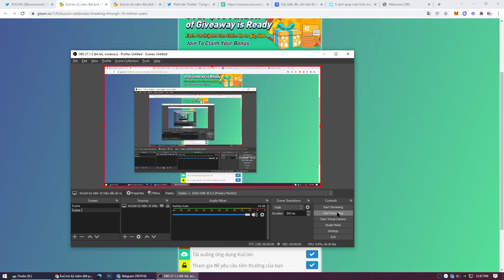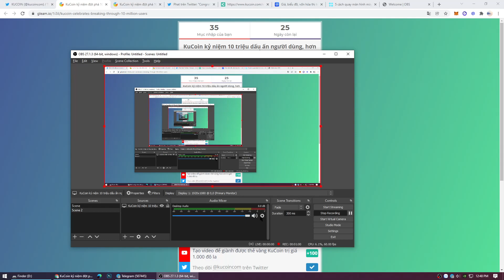Cùng nhận 10 triệu USD！KuCoin kỷ niệm 10 triệu người dùng.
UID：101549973